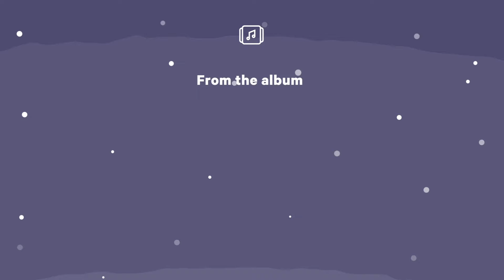Olivia Rodrigo - happier (Lullaby cover by Sparrow Sleeps)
Lullaby cover of @OliviaRodrigo "happier" from the album "goodnight 4 u".